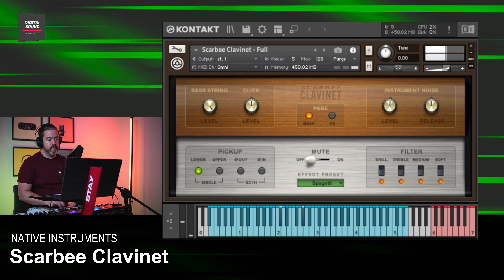Native Instruments - Scarbee Clavinet - KONTAKT - All Playing No Talking!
Que tal alguns desses cursos?

➔Quer aprender a tocar Teclado ou Piano?

➔Quer entrar no fantástico mundo da produção musical?

Quer gravar vídeos como esses? Veja as opções de equipamentos iguais ou equivalentes.

📦AKG K72
📦KZ ZSN Pro

➔Microfones Condensadores
📦Audio-Technica AT2020
📦BOYA M1000 PRO

➔Interfaces de Audio
📦Behringer U-PHORIA UMC204HD
📦Focusrite SCARLETT SOLO

➔Teclados Controladores
📦Alesis Vi61
📦Arturia Keylab Essential 61 Mk3

➔Teclados
📦Roland XPS-10
📦Yamaha MX61

➔Notebooks
📦Sony VAIO FE15 - Rizen 7 16GB SSD
Notebook Lenovo ideapad Gaming 3i i5-10300H 8GB 256GBSSD GTX 1650 4GB 15.6' FHD

➔Cameras
📦Sony Alpha ZV-E10 com lente 16-50mm
📦Câmera Canon SL3 DSLR com lente EF-S 18-55mm

➔Pedestais e Suportes
📦Suporte para teclado Stay de 2 camadas 1100/2
📦Pedestal Para Microfone Com Regulagem Ibox

Livros Importantes que você pode querer conhecer:

➔Teoria Musical
📘Teoria da Música 4ª Ed. Revista e Ampliada
📘Teoria Musical Para Leigos (KINDLE)

➔Piano
📘Piano Para Leigos

➔Canto
📘Canto Para Leigos

➔Produção
📘Autoria musical Para Leigos